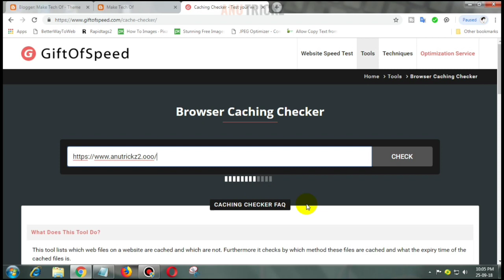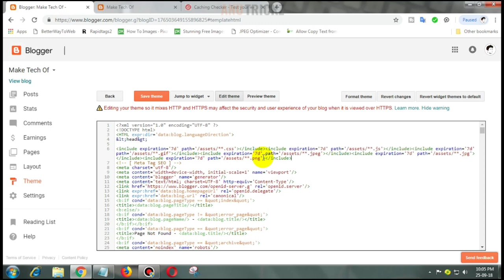How to leverage browser caching on a Blogspot blog | Speed Up Your Blog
Hi there! Tired of searching for solutions? It seems you’re already frustrated searching through internet on how to fix Leverage Browser Caching in Blogger blogspot. No more worry, you’re in the right place. Yes, after this article you will no longer search for solution to leverage browser caching. Because I’m going to answer all your queries about it. First of all, I’d like to apologize for the title. Continue reading to know why.
What is Leverage Browser Caching?
Leverage browser caching is one of the many factors that affect SEO, Page speed, and Page rank. It is the option to reduce the number of HTTP requests that the server needs to process, thus reducing loading time and improving website performance by adding expiry date or cache control headers for static resources in our websites.